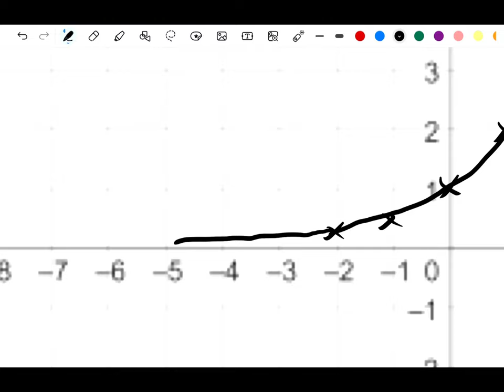2324S5UT Solution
00:00 MCQ01 Logarithm use calculator
00:46 MCQ02 Logarithmic expression
02:15 MCQ03 Exponential equation related to ratio
03:41 MCQ04 Graphs and Equations
05:03 MCQ05 Polynomial equation reduced to Quadratic equation
06:34 MCQ06 Exponential equation reduced to quadratic equation
07:45 MCQ07 Surd equation reduced to quadratic equation
09:56 MCQ08 Compounded inequality
11:26 MCQ09 Compounded inequality
12:55 MCQ10 Simultaneous equations
15:09 Q01 Change of subject
16:24 Q02 Factorization
19:11 Q03 Law of indices
20:28 Q04 Compounded inequality
24:23 Q05 Compounded inequality
26:53 Q06 Exponential equation
29:18 Q07 Logarithmic equation
31:33 Q08 Logarithmic expression
34:31 Q09 Exponential equation reduced to quadratic equation
37:51 Q10 Linearization of Exponential function by using logarithm